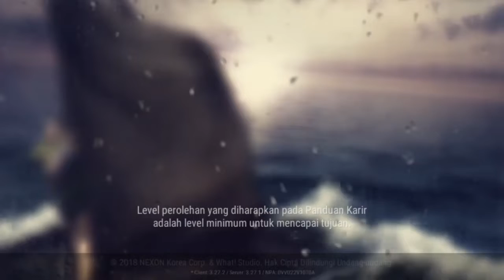DURANGO: WILD LANDS event smester baru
Terimakasi telah menyempatkan diri untuk menonton video ini.

Di video ini ada review tentang event smester durango.. dan juga lokasi dan hadiah eventnya.

Maafkan kalau suara ayam atau suara gw menganggu 🤣